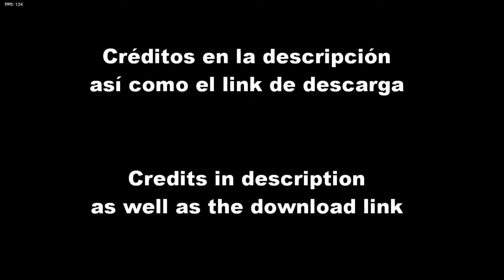[FNF] Micky mouse and Oswald sing Chasing (Playable)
Links